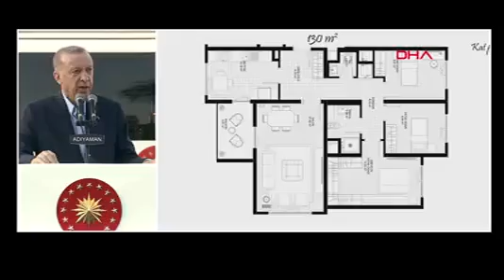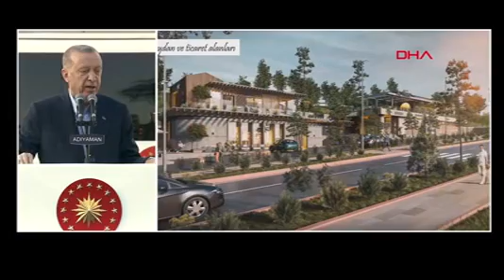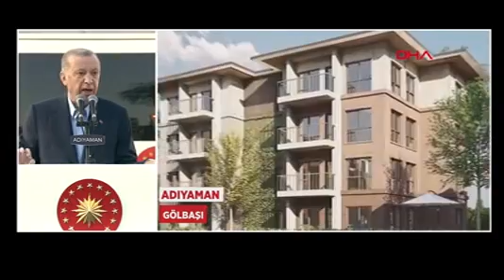Adıyaman Cumhurbaşkanı Erdoğan, Afet Konutları Temel Atma Töreni'nde Konuştu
ÇEVRE, Şehircilik ve İklim Değişikliği Bakanı Murat Kurum, deprem felaketinin ardından kalıcı konutların yapımı için çalıştıklarını söyledi. Bakan Kurum, şu anda 21 bin 244 konutun yapımına başlandığını belirterek, “İnşallah önümüzdeki 2 ay içinde 11 ilimizin tamamında toplam 244 bin 343 konutumuzun temellerini atacak, inşa süreçlerini başlatmış olacağız” dedi.Çevre, Şehircilik ve İklim Değişikliği Bakanı Murat Kurum ile Ulaştırma ve Altyapı Bakanı Adil Karaismailoğlu, Adıyaman’da incelemelerde bulundu. Depremin vurduğu Adıyaman’daki son duruma ilişkin bilgi alan bakanlar, daha sonra STK temsilcileri ile düzenlenen toplantıya katıldı.Toplantının ardından gazetecilere açıklama yapan Bakan Karaismailoğlu, deprem felaketi sonrası 11 ilde çok yoğun çalışmalar yapıldığını dile getirdi. Hayatı normal akışına çevirmek için aşamalar katedildiğini anlatan Karaismailoğlu, “Şehrimizde altyapı açısından elektirik, su, doğal gazı temin ettik. Diğer çalışmalar bir taraftan devam ediyor. Şu anda işlerimizin en önemli en başında merkezdeki enkazların kaldırılması var. Hergün 1500 üzerinde kamyon sefer yaparak buradaki enkazı şehir dışına kaldırmaya çalışıyor. Vatandaşlarımızı çadırlardan konteyner kentlere geçici yaşam alanlarına taşımak için önemli çalışmalar yapıyoruz. İnşallah bu ay itibarıyla da hem konteyner hem diğer geçici yaşam alanları için önemli bir seviyeye getirip vatandaşımızı bir nebzede olsun rahatlatmak istiyoruz” dedi.Bakan Kurum ise deprem felaketinin ardından tüm imkanların seferber edildiğini söyledi. Bakanlık olarak tüm kadro sahada olduklarını dile getiren Kurum, “Depremden zarar gören 10 ilimizde olduğu gibi Adıyaman’ımızda da çalışmalarımız büyük bir seferberlik anlayışla aralıksız devam ediyor. Prefabrik, çelik konstrüksiyon ve yığma yapılar olmak üzere geçici barınma alanlarını hızlıca inşa ediyoruz. Hasar tespit çalışmalarını 7 bin personelle 11 ilde aralıksız sürdürüyoruz” diye konuştu.1 MİLYON 622 BİN BİNADA İNCELEMEDeprem felaketinin ardından 11 ilde, 4 milyon 953 bin bağımsız bölümden oluşan 1 milyon 622 bin binada inceleme yaptıklarını kaydeden Bakan Kurum, şunları söyledi:“Sürecin arama- kurtarma çalışmalarına müteakip olarak tüm şehirlerimizde TOKİ’mizle Emlak Konut’umuzla STK ve özel sektör temsilcilerimizle prefabrik, çelik konstrüksiyon ve yığma yapılar olmak üzere geçici barınma alanlarımızı hızlıca inşa ettik. Şu anda halihazırda yer belirleme çalışmalarını tamamladığımız geçici barınma alanları kapsamında Adıyaman’da 3 bin konteyner kent uygulamamız devam ediyor. Bu konteynerlerimizde sıcak sular akacak, tuvalet, banyo, mutfak, salon ve yatak odası olacak. En kısa sürede hazırlayıp teslim edeceğiz. Bunun için var gücümüzle çalışıyoruz. Tabi bir yandan geçici barınma alanlarını inşa ederken, diğer yandan da hasar tespitlerimizi 7 bin personelimizle 11 ilimizde aralıksız sürdürüyoruz. Depremden etkilenen illerimizde 4 milyon 953 bin bağımsız bölümden oluşan 1 milyon 622 bin binada inceleme yaptık. İçerisinde 604 bin 856 bağımsız bölüm olan 212 bin binanın yıkık, acil yıkılacak ve ağır hasarlı olduğunu tespit ettik. Adıyaman’da ise 68 bin 12 bağımsız bölümden oluşan 28 bin 547 binayı yıkık, acil yıkılacak ve ağır hasarlı olarak tespit ettik. İnşallah en kısa sürede tüm hasar tespit çalışmalarımızı tamamlayacağız.”Deprem felaketinin 11 kentte 14 milyon insanı etkilediğini hatırlatan Bakan Kurum, kalıcı konutlar için yoğun çalıştıklarını vurgulayarak şöyle devam etti:“Cumhuriyet tarihimizin en büyük konut seferberliğini, en büyük afet dönüşüm sürecini tarihte görülmemiş bir hızla 11 ilimizde aynı anda başlattık. Afet bölgesinde ilk etap inşa edeceğimiz 319 bin konutumuzun, tüm mikro bölgeleme, jeolojik ve zemin etüdlerini tamamladık. İlk sözleşmelerimizi imzaladık. Adıyaman’da da merkez İndere, Kahta Erikdere, Besni Eskiköy, Gölbaşı Yukarıçöplü mahallelerinde 47 bin 350 konut ve 13 bin 987 köy evi inşa edeceğiz. Bölgenin zemin etütlerine başladık, inşallah mart ayında ilk kazmayı vuracağız. Yine hasar tespitlerimize göre konut sayılarımızı artıracağız. Bu anlamda gerek bilim insanlarımız gerekse bakanlığımızın uzman ekipleri yeni yerleşim yerlerine ilişkin gecesini gündüzüne katıyor, 7-24 çalışıyor. Bu kapsamda 21 Şubat’tan bu yana yani 1 haftada Gaziantep’te 3 bin 377, Adıyaman’da 1161, Kilis’te 645, Adana’da 590, Hatay’da 1185, Kahramanmaraş’ta 3 bin 826, Şanlıurfa’da 897, Malatya’da 948, Osmaniye’de 152 olmak üzere toplam 12 bin 781 konutumuzun yapımını başlatmış olduk. İnşallah önümüzdeki 2 ay içinde 11 ilimizin tamamında toplamda 244 bin 343 konutumuzun temellerini atacak, inşa süreçlerini başlatmış olacağız. Kalan konutlarımızı da şehir merkezlerinde, zemin etütlerini tamamlayarak, kültürel dokuyu da koruyarak inşa süreçlerini başlatacağız. Sözleşmelerini imzaladığımız ve yapımına başladığımız yeni yuvalarımızın şimdiden hayırlı olmasını diliyorum. Burada ve diğer 10...